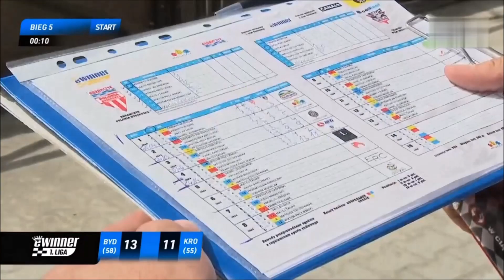2022 06 19 Václav Milík v polské lize